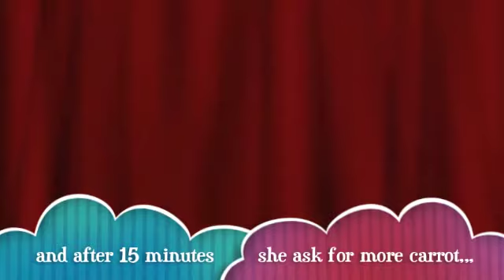Keiloka BLW n fall asleep